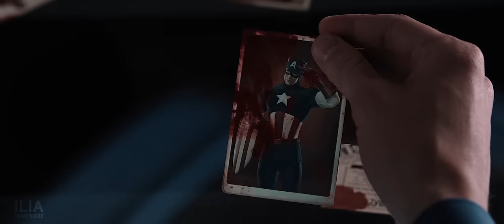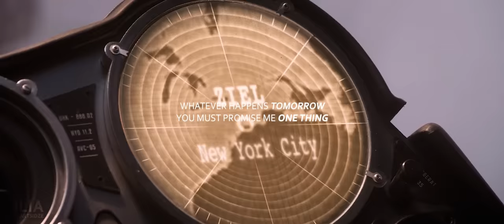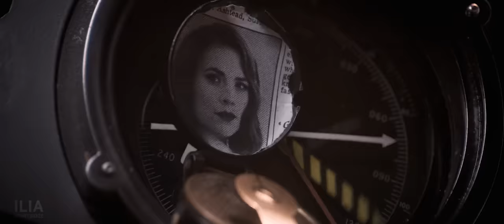(Marvel) Steve Rogers | A Good Man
"Whatever happens tomorrow you must promise me one thing, that you will stay who you are. Not a perfect soldier, but a good man"

Hi! After I made the Tony Stark one, I thought "why stop there", so here it is! Steve Rogers, the worthy man, my favorite character from MCU.

Music (1): Secession Studios - Beautiful & Tragic Piano Music - Farewell Light

NOTE:
I do not allow YouTube re-uploads by other users (even if the credits are given), so don't ask me about it.
If you ignore these requests, your re-uploaded video will be removed.